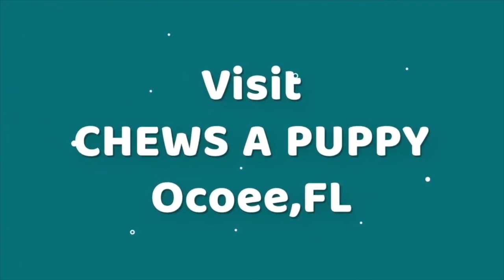Goldendoodle Puppy Training | Chews A Puppy